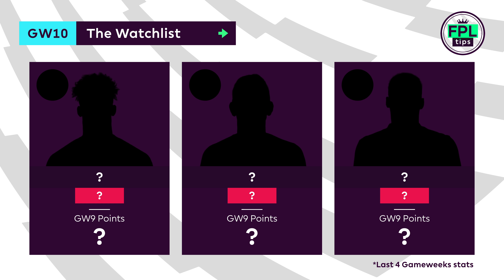GW10: FPL WATCHLIST | Gameweek 10 | Fantasy Premier League Tips 2019/20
Each Gameweek, the FPL Watchlist series takes a look at some potential future transfer targets for the FPLtips team.

Here’s a look at three players who make it onto the Watchlist ahead of Gameweek 10.

➡️ League code: defh46